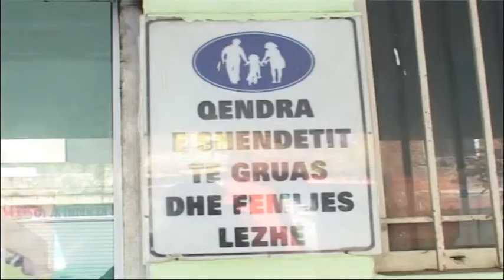Kanceri i gjirit. Mjekët në Lezhë: Mungojnë aparaturat